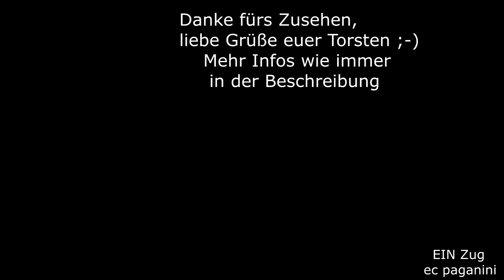Wie früher zu DR- Zeiten! Bordeauxrote 132 293 der EBS im Holzverkehr von und nach Cheb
herzlich willkommen auf meinem Eisenbahnkanal!
Heute gibt es einen sehr gut ausgelasteten Holzzug im Oberfränkischen zu sehen! In Seußen bei Marktredwitz an der Strecke nach Cheb konnte ich den Zug aufnehmen. Die EBS (Erfurter Bahnservice GmbH) betreibt etliche Triebfahrzeuge, darunter auch die 132 293, die sich im DR-Outfit präsentiert.
Sogar das Herstellerlogo wurde nicht vergessen! Die Maschine hat eine bewegte Geschichte hinter sich, denn sie gehörte einst zum Pool der EWR (East-West-Railways) und war schon 2005 nach Polen gewechselt.
2009 wurde die Lok von PCC Rail an DB Schenker Rail Polska weiter gereicht und kam schließlich 2015 zur EBS.
Im Holzverkehr pendelte sie auf der Relation, die heute von einer 220 bedient wird! Die 220 507 (ebenfalls EBS) bringt meist die Holzzüge von Marktredwitz nach Cheb und die Leerzüge wieder zurück.
Im Hauptlauf bis/ab Marktredwitz wird dagegen meist die EBS 159 (Stadler Eurodual) eingesetzt, die aber noch keine Zulassung für Tschechien hat.
Daher muss für ein "Einreise" eine andere Lok eingesetzt werden, im Video besorgte dies 132 293. Sie ersetzte die kurz zuvor defekt gegangene
232 083, die sich in EBS Lackierung in Schwarz zeigt.
08102022